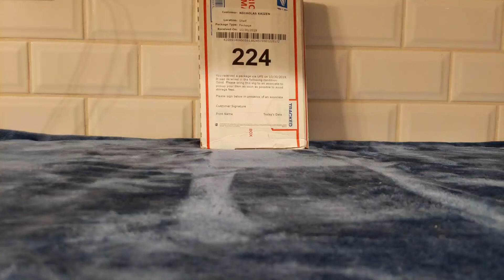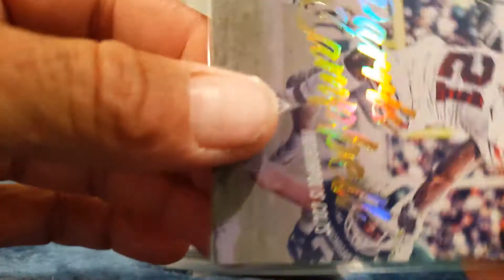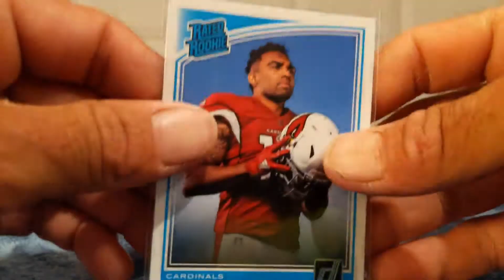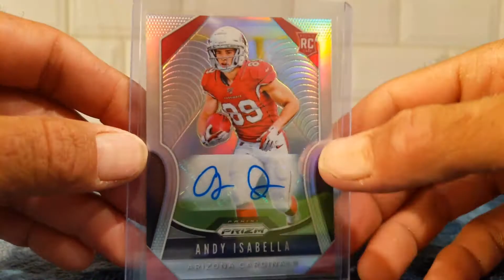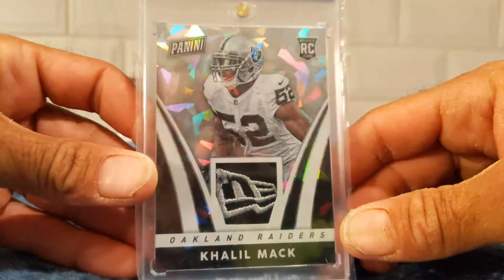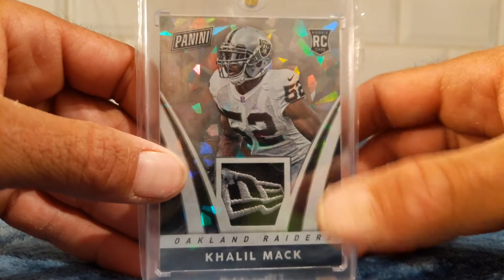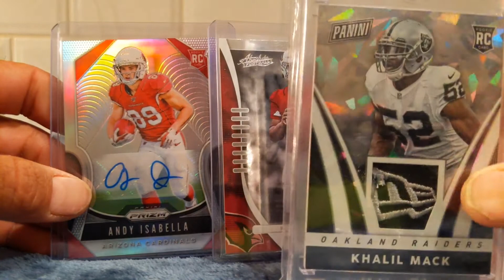**NEW**Brew Box 2.0 from BC Breakers! Cracked Ice! Prizm Auto!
Got a Khalil Mack Cracked Ice New Era tag, Andy Isabella Auto, Ryan Finley Jersey, Dede Westbrook & perine dual Jersey. Got a Minshew & Ryan Finley #/199, Paris Campbell #/275.

Not a bad box but not a great one! Better luck next time!